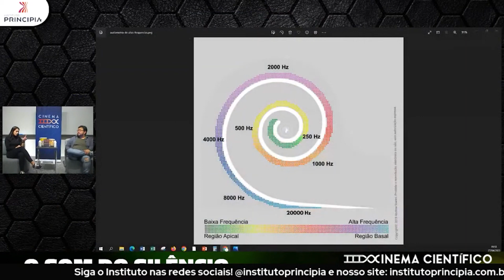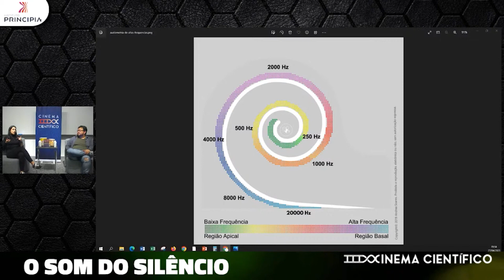Quando devo procurar um otorrinolaringologista?